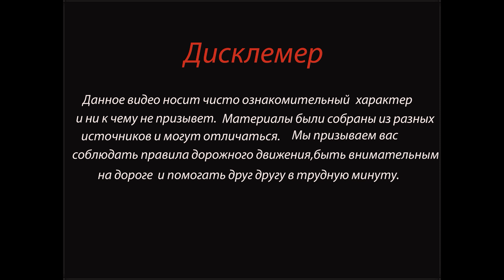"Догнала грузовик" ДТП на М-11 в Тверской области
Привет друзья, подержите канал своей подпиской и лайком!

ДТП произошло 1 мая в Бологовском районе на 384-м километре трассы М-11. Водитель автомобиля "Фотон" остановился, так как увидел аварию, где столкнулись три автомобиля.

Однако ехавшая за ним водитель автомобиля "Лада Веста" не рассчитала скорость и въехала прямо в стоящую машину. "Весту" буквально подмяло под грузовик. Как сообщается, за рулем "Лады" была 31-летняя женщина-водитель.

 В результате ДТП она и ее сорокадевятилетний пассажир скончались на месте ДТП до приезда скорой помощи.